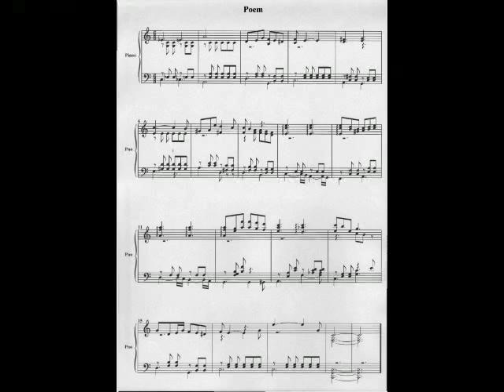Zdenek Fibich, Poem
Easy sheet, played on Casio CDP-120 digital piano.
This is my own arrangement, so please feel free to download sheet and midi.
With one or two very small adjustments it will fit little childrens hands.